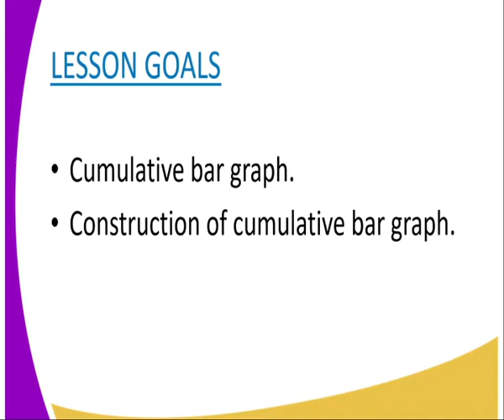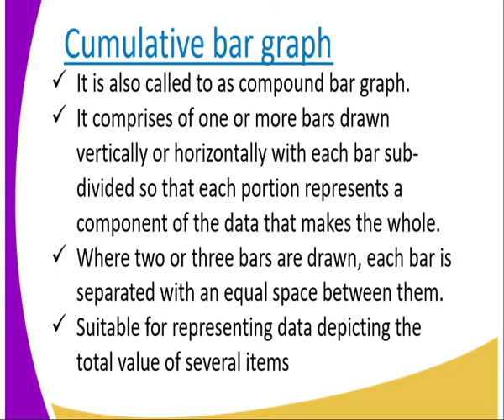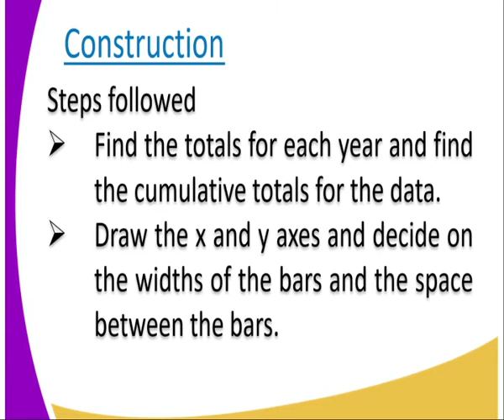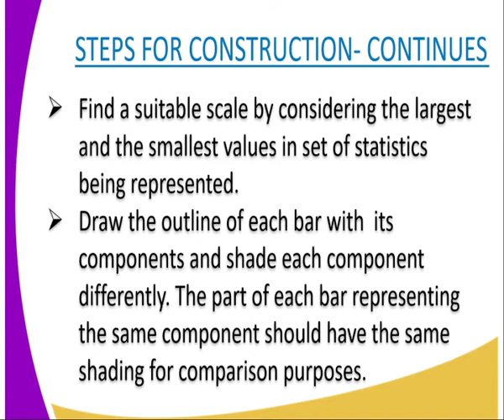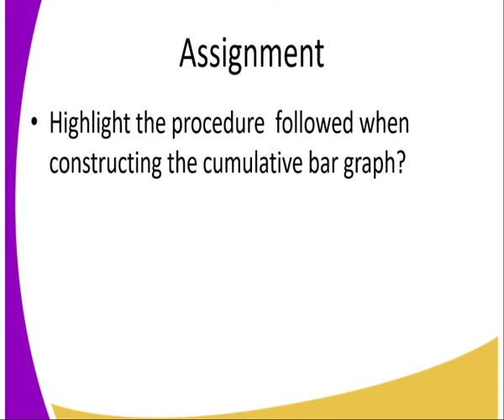Geography form 3,statisticle method ,lesson 1